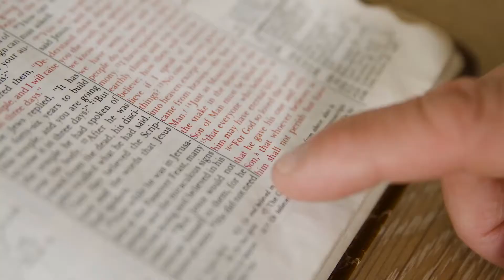Woman Pastors is a HUGE Concern